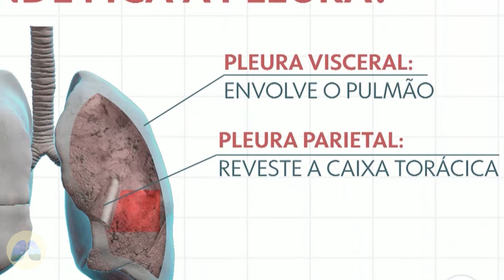Derrame pleural (água na pleura): saiba quais são as 3 causas mais comuns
Derrame pleural ou água na pleura e causado por 3 doenças mais comuns que são a tuberculose pleural, o câncer de pulmão e a insuficiência cardíaca. Essas 3 representam mais de 90% dos casos de derrames pleuras. Para descobrir a causa é necessário colher líquido pleural por uma punção ou tocacocentese e examinar corretamente esse material em laboratório